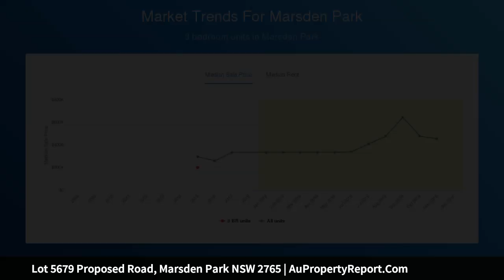Lot 5679 Proposed Road, Marsden Park NSW 2765 | AuPropertyReport.Com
Lot 5679 Proposed Road, Marsden Park NSW 2765
Property Type: house
Bedrooms: 3
Bathrooms: 3
Car Space: 1
Eden Brae Homes House and Land Package –  Elara Estate, Marsden Park